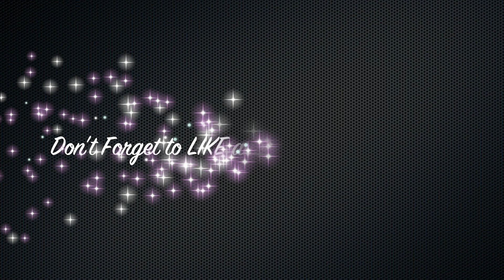Caramelo Salsa Student Team at Pexava Holborn London 13102018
Caramelo Salsa Student Team performing at the Pexava Holborn Social in London.

Choreographed by Caramelo's Shaan Shaan and Teresa Whitter.

This student team trained for 12 weeks with performance in London and abroad.

We run intensive training and performance courses with absolutely unique performing opportunities, as well as regular monthly dance courses for all levels in Salsa, Mambo, Bachata, Cha Cha Cha, and Kizomba

Our next course auditions are in January 2019!

Interested to take your dancing to the next level?